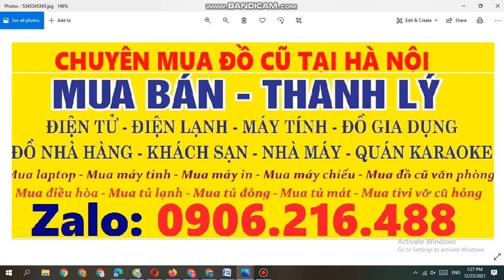Chuyên mua thanh lý thiết bị văn phòng , máy tính , laptop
Chuyên mua đồ cũ , Mua laptop , Mua máy tính , Mua máy in , 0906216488 ,Mua máy photocopy , Mua máy chiếu , Mua máy đếm tiền ,
Mua thanh lý điều hòa , Mua máy giăt , Mua tủ lạnh , Mua tivi cũ hỏng vỡ màn , Mua dàn âm thanh cũ ,

DC : Ngõ 99 Số nhà 3 ,Đường Câu Diễn ,Bắc Tư Liêm ,Hà Nội